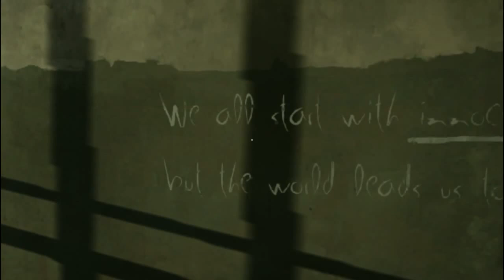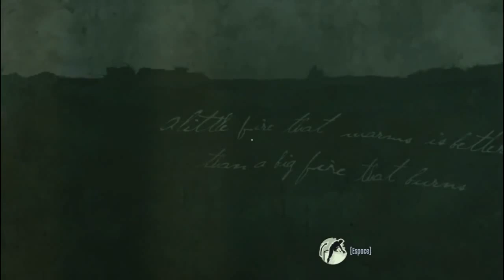#1 Dishonored - UN ACCUEIL CHALEUREUX !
► C'est après un long voyage pour trouver un remède à la peste du rat qui ravage la ville de Dunwall, que notre ami Corvo est accueilli avec un joli complot à peine dissimulé, et dont il sera très vite impliqué en tant que témoin n°1 et accessoirement assassin attitré. - VDM

Merci et bon visionnage ! ;) Bye !